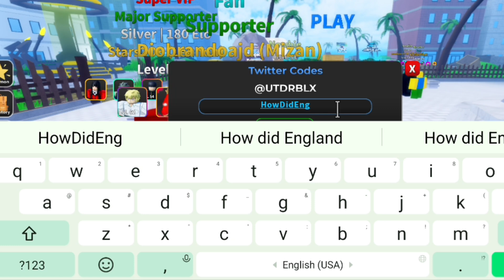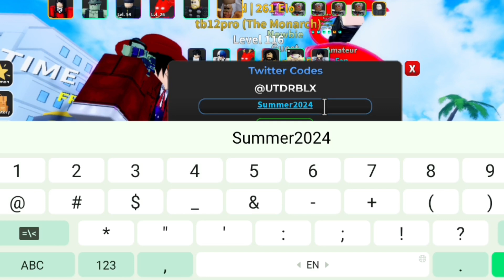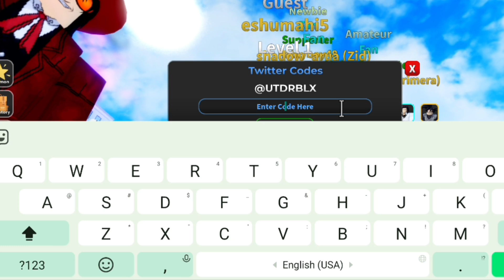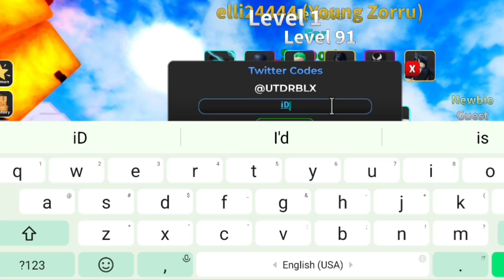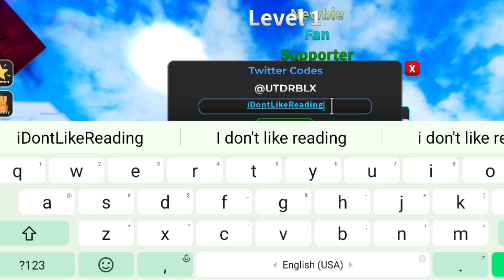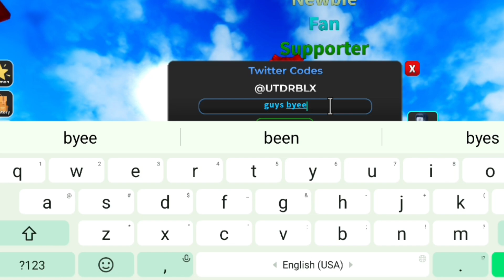💥BOUNTIES!💥 NEW ALL WORKING CODES FOR ULTIMATE TOWER DEFENSE! ROBLOX ULTIMATE TOWER DEFENSE CODES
In this video you'll be getting all working codes in ultimate tower defense in may 2024! Make sure to watch till the end for utd codes and enjoy!

Discussed topics;

ultimate tower defense codes
ultimate tower defense codes 2024
ultimate tower defense roblox codes